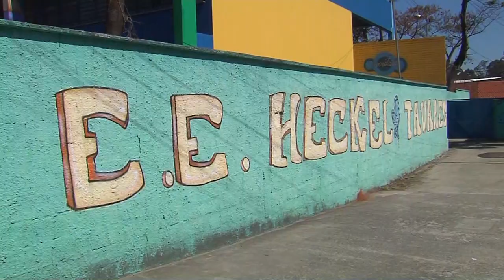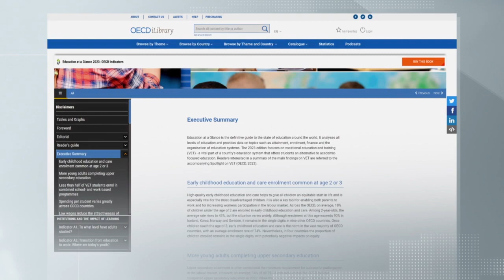1 a cada 4 jovens no Brasil entre 18 e 24 anos não trabalha, nem estuda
No Brasil, apenas 11%  dos alunos do ensino médio estão matriculados em cursos profissionalizantes.

No estado de São Paulo, a promessa é de que mais cursos técnicos sejam oferecidos a partir de 2024 para os estudantes do ensino médio.

A pesquisa levou em consideração informações disponíveis até 2022. Dados do Inep mostram que o país investiu 5% do pib no ano passado. O  plano nacional de educação aprovado em 2014 prevê ampliar esse investimento para 10% até 2024.